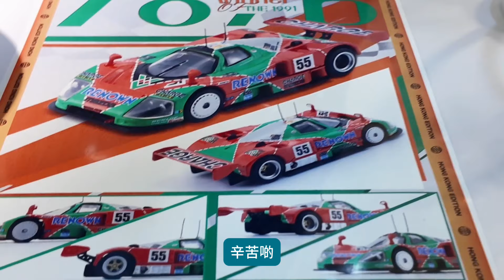［香港車仔展2024 DAY0 ]BM Creation interview I CC ENG & 繁體中文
𝐂𝐇𝐀𝐏𝐓𝐄𝐑𝐒